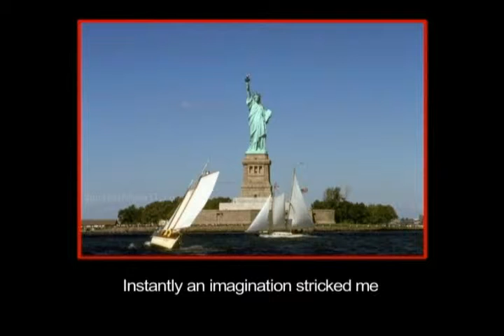Chithiram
All person see the fire accident of liberty statue in america.